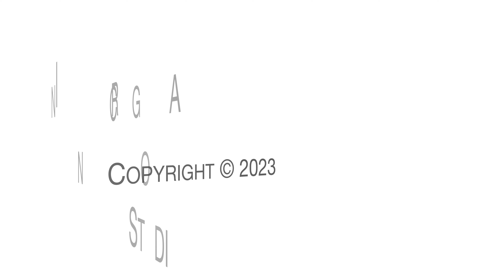The Spirit of God is raining upon the state of Massachusetts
The Spirit of God is raining upon the state of Massachusetts. We are witnessing miracles of God’s power and grace as God awakens His people and sends others from around the world to our state. Join us on Wednesday evening, May 17, at 7:30 p.m. for Congregation Lion of Judah’s English online prayer meeting. Our guests are Marlene Yeo, Pastor of Community Christian Fellowship in Haverhill, Massachusetts, and the Founder and Director of Somebody Cares, New England, along with Angelo Rajadurai, the Massachusetts Coordinator for the National Day of Prayer.

Angelo shares about a recent supernatural healing in his body and the miraculous way in which God opened doors in preparation for the National Day of Prayer in Massachusetts on Thursday, May 4. Marlene communicates how God orchestrated teams of Korean people through Project Pray, who came at their own expense, to pray for America at a time when our nation is in desperate spiritual condition. God provided for the Korean team who came to Massachusetts, to have lodging at Northpoint Bible College and pray in the campus chapel. During their time in Massachusetts, this amazing team prayed at twelve key locations, including the American Board of Commissioners for Foreign Missions Memorial in Bradford, the Massachusetts State House, The Church on the Hill in Boston, the Parkman Bandstand on the Boston Common, Harvard University, and Congregation Lion of Judah.

Marlene, Angelo, and Brandt lead vulnerable Spirit-led prayers and share from their hearts the power of God’s transformation in our lives, even in the midst of disappointment, when outcomes we had hoped for do not materialize, or turn out differently than our expectations. You will be truly encouraged by this prayer meeting!